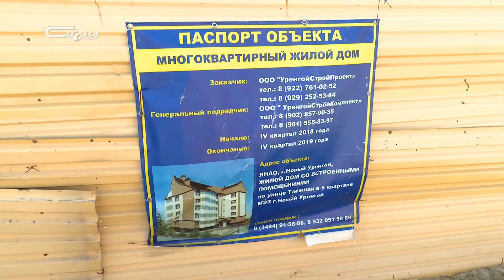Ещё чуть-чуть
Глава Нового Уренгоя Иван Костогриз объехал стройки города.